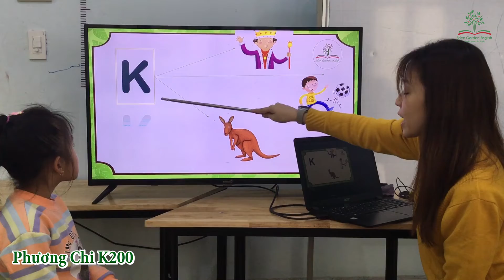Phương Chi K200